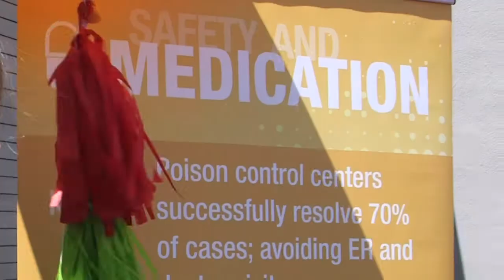Safe Kids Day 2017 Highlights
Each spring, we celebrate Safe Kids Day to raise awareness and funds to prevent childhood injuries with events in communities across the country. Watch some highlights from this magical celebration of kids from our 2017 Signature Event at Smashbox Studios in Los Angeles. If you want to learn more about our life-saving programs to protect kids on the road, at home and at play, visit our